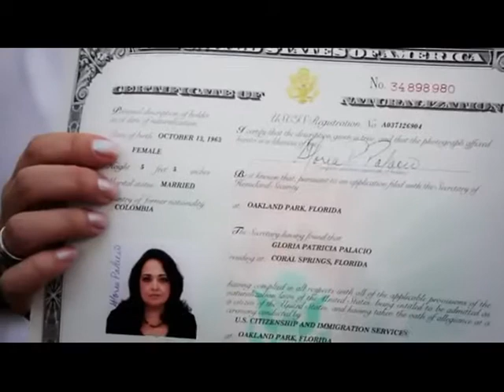Gloria's Letter: Dear Mr. President